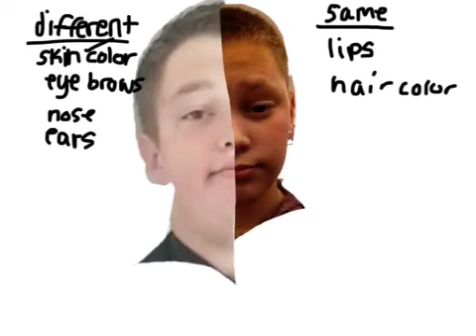Do we look alike